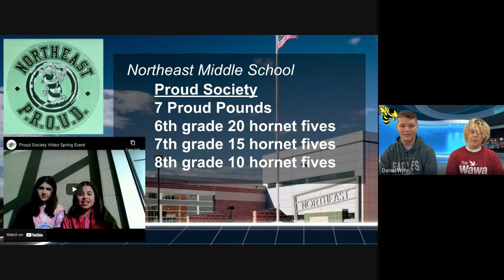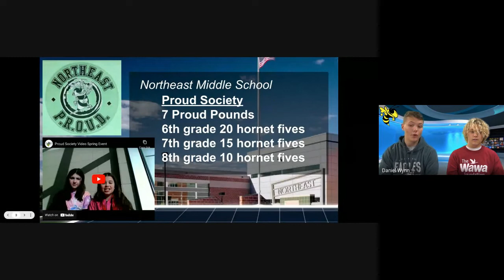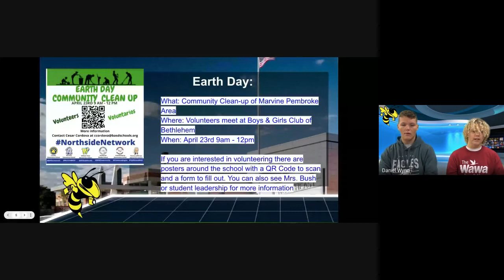Northeast Middle School Announcements - April 7, 2022